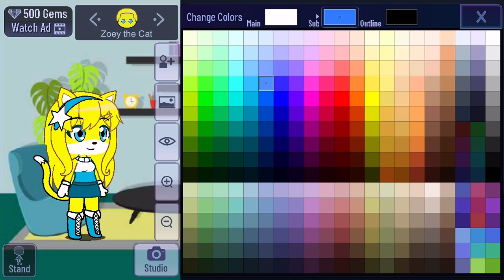How to make @ZoeyTheCat64 OC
Here how to really make @ZoeyTheCat64 I hope you like it ✨💛💛💛💛💛